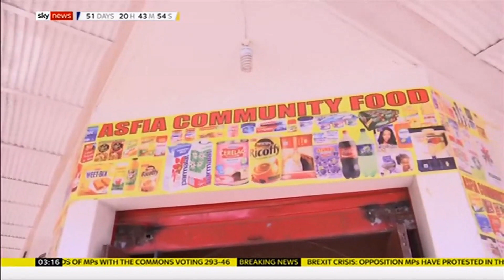More xenophobic violence and police fears (South Africa) - Sky News - 10th September 2019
As more foreign deaths and violence occurs, police fear the situation is only going to get worse.

South Africa: Nigeria to repatriate 600 citizens amid violence